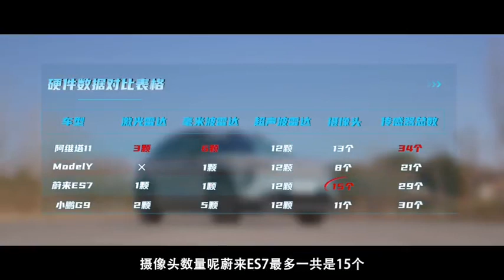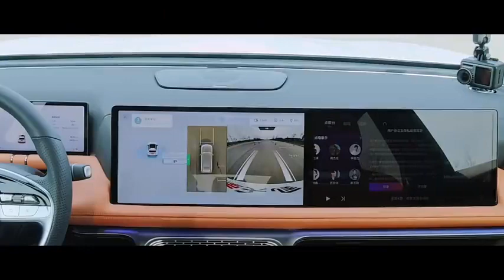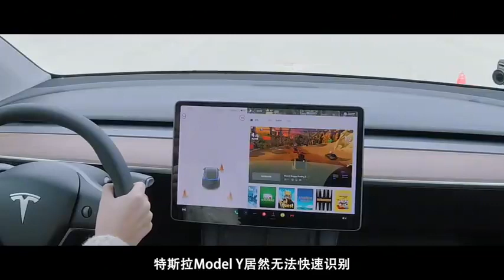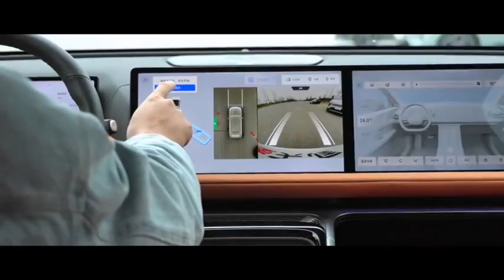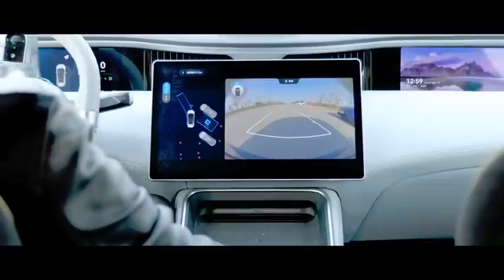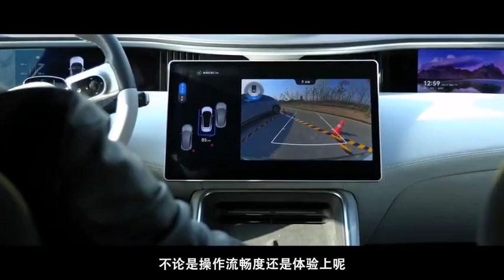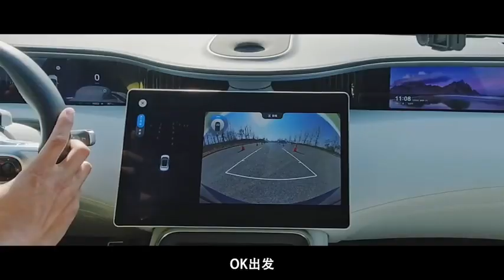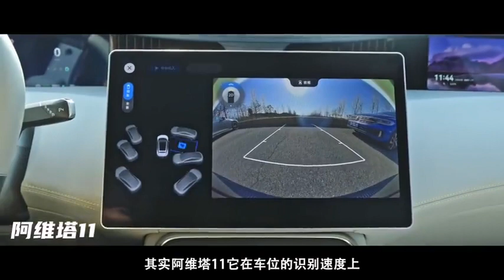Auto-parking Comparision: XPeng G9, Avatr 11, NIO ES7, Tesla Model Y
This video is not produced by me. It is taken from Bilibili and translated to English.

XPeng always gives you the best bang for your buck, and the XPeng G9 is no exception. Its autoparking is one of the best in the industry, beaten only by the amazing Avatr 11.

Final Ranking
1) Avatr 11 (350K RMB, $52K USD) - Incredible!
2) XPeng G9 (310K RMB, $46K USD) - Great!
3) NIO ES7 (468K RMB, $66K USD) - Decent
4) Tesla Model Y (312K RMB + 60K for FSD, $52.5K USD) - Sub-standard

0:00 - Introduction
2:23 - Vertical parking (Model Y barely passed)
6:28 - Diagonal parking (ES7 and Model Y eliminated)
10:34 - Diagonal parking with pedestrian interruption
13:25 - Irregular parking spot (G9 eliminated)
17:44 - Summary